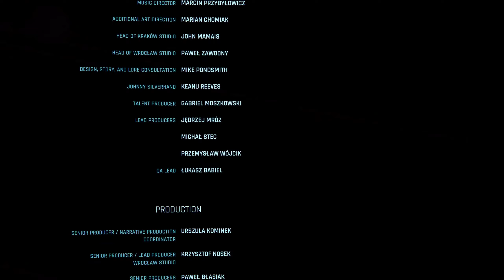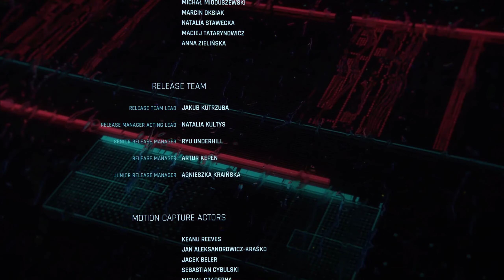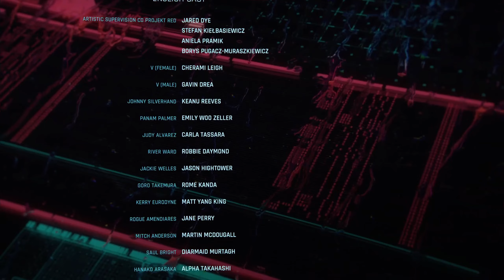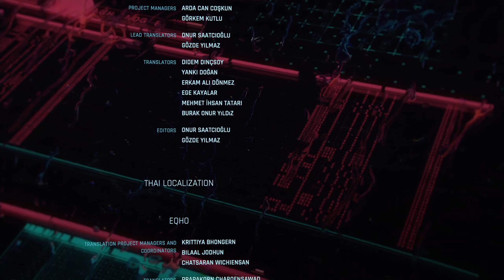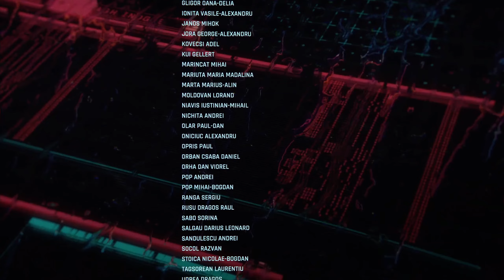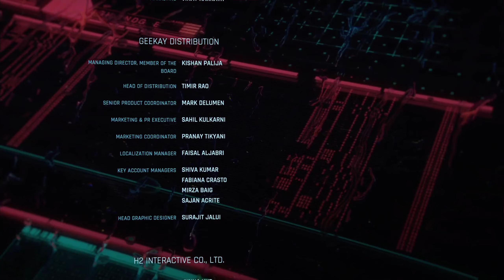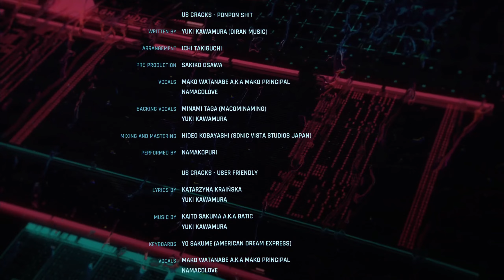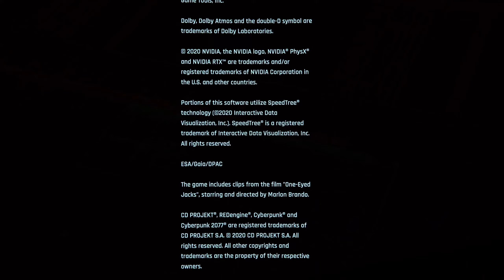Cyberpunk 2077 Full Credits Theme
Cyberpunk 2077 Full Credits Theme. This is simply just a video to show you the credits of CyberPunk 2077 along with the credits theme song that goes along with it. I hope you guys enjoy it and if you guys want to see more video like this then feel free to let me know down below in the comments.